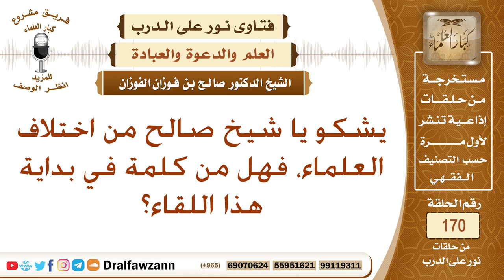كلمة توجيهية حول اختلاف العلماء - الشيخ صالح الفوزان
نص السؤال: يشكو يا شيخ صالح من اختلاف العلماء، فهل من كلمة في بداية هذا اللقاء؟
السيرة الذاتية :
للاشتراك في قناة الشيخ صالح الفوزان

رئيس الفريق
لمشروع كبار العلماء